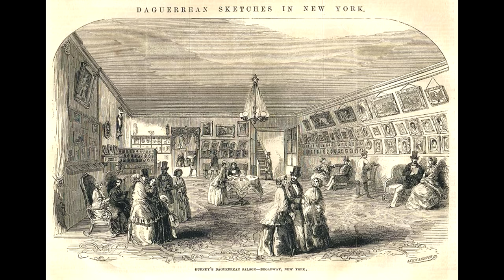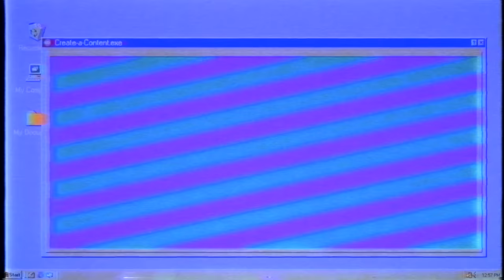r/MorbidReality {12}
And make sure to check out the new content on @AilurusNoir